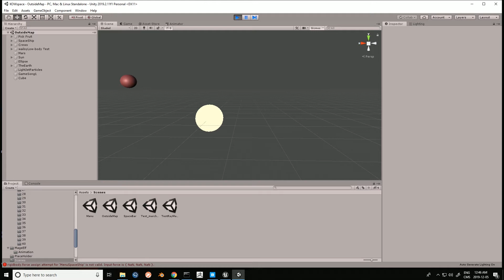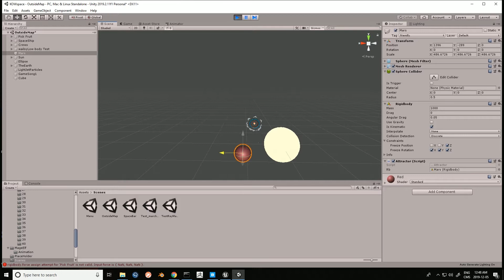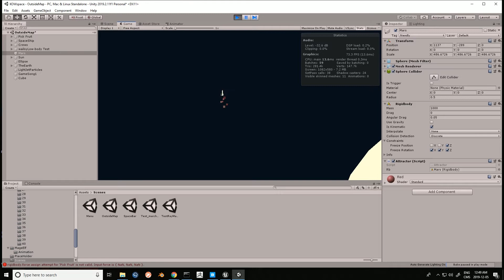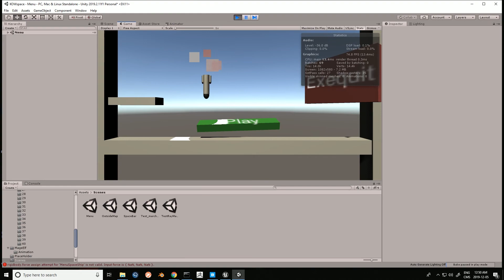UnityProject KOWinSpace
Wip of a prototype made in unity